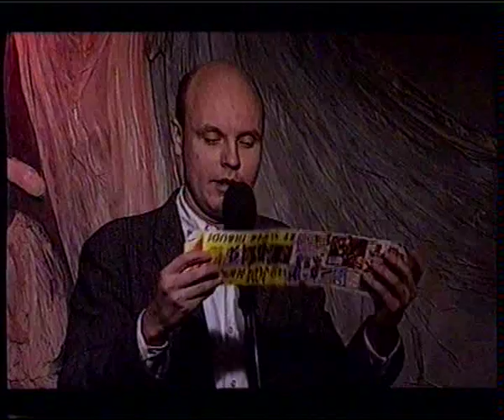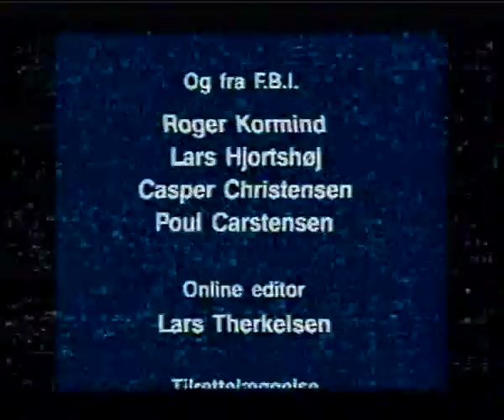Husk lige videoen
Klassisk stand-up med Casper Christensen, Dan Turell, Lars Hjortshøj, Povl Carstensen, Jacob Morild og Roger Kormind.

00:12 Claus Flygare
03:24 Dan Turell
11:46 Roger Kormind
25:53 Lars Hjortshøj
31:13 Casper Christensen
35:36 Povl Carstensen
42:24 Jacob Morild
49:00 Dan Turell